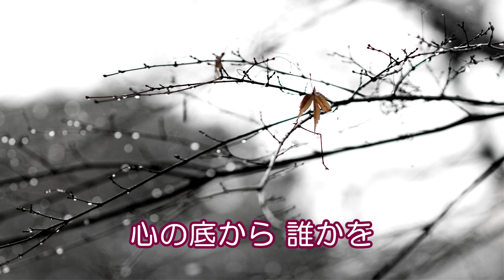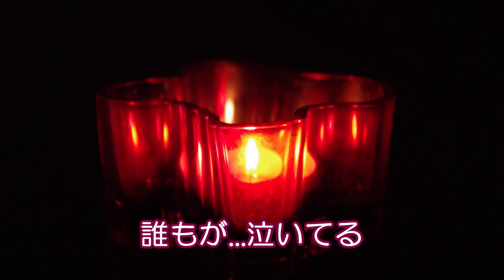悲しみは雪のように/浜田省吾/instrumental/歌詞/KANASHIMIWA YUKINO YOUNI/Shogo Hamada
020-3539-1 悲しみは雪のように
作詞：浜田　省吾
作曲：浜田　省吾

SingerSongWriter/SONARX3/UAD-2/TapeEchoEP-34/E765/UA610/
224/DigitalReverb/A800/BRAINWORX_TUNER/UH-7000/
iSofter/Synthesia/Soundit!/TMPGEncVideoMastering

NexTone Inc.